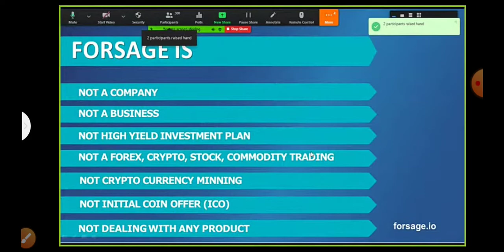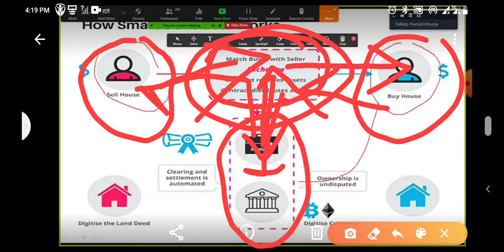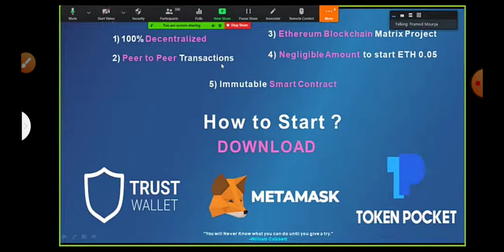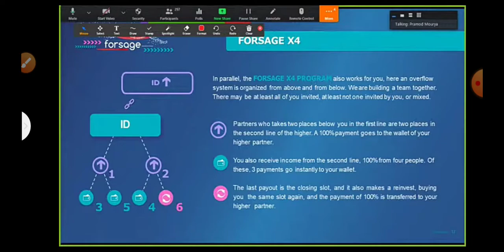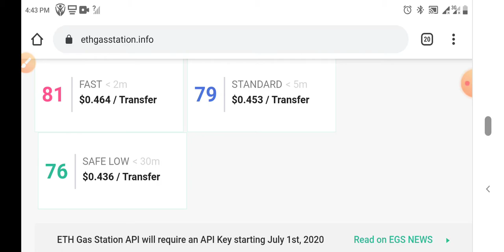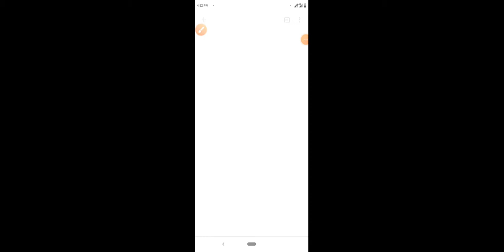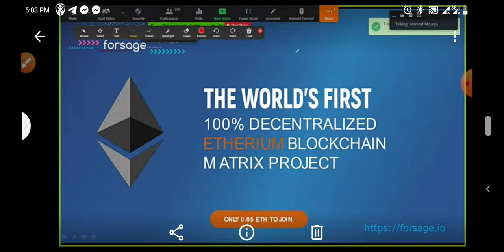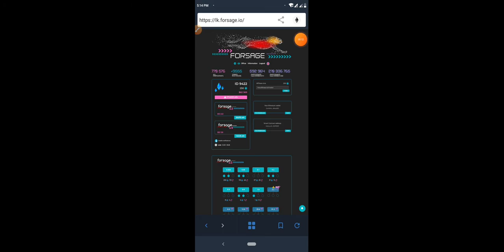Forsage Bengali presentation / World first ever Decentalized Earning site.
আপনি যদি সবার সাথে মিলেমিশে ইনকাম করতে চান তাহলে জয়েন করুন আমাদের টেলিগ্রাম গ্রুপে। সেখানে আমরা আপনাকে জয়েন করার যাবতীয় বিষয় বুঝিয়ে দিব।  আশাকরি আপনারা এখান থেকে ভালো একটা আর্নিং করতে পারবেন ইনশাআল্লাহ।
How to join forsage. What is forsage? What is decentalize? What is etherium? Etherium blockchain technology. Forsage fully desentalize site. 100% secured.
Join forsage now🤑🤑
100% earning guranty.